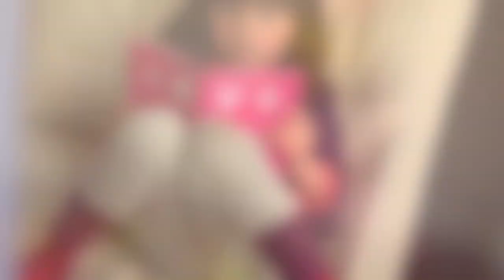Mai, Supermodel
My five-year-old daughter, Mai, shows off her professionalism at her first (and probably last) modeling gig.

♫：舞ケル・ジャクソン、「舞・ガール」